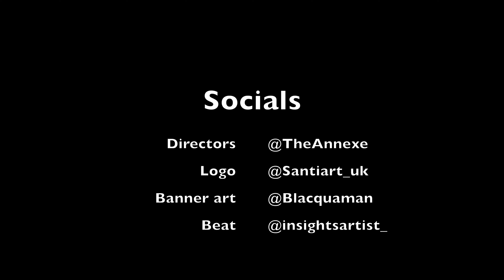Decent Still 💯💯💯C3 Boogie - Way Dat I Step (Ouuu) Reaction